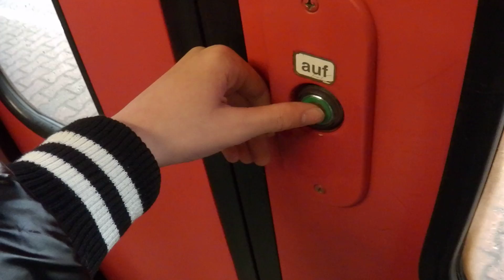Going out of DB Regio E-Loc 143 247 + x-Wagen & Going into x-Wagen + E-Loc 143 358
This is at railroad station Köln-Nippes, Germany.